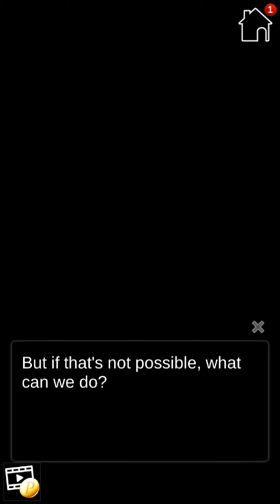CLASS OF THE LIVING DEAD #13 - FACING THE TRUTH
The thirteenth chapter of my walkthrough of Class of the Living Dead is now out !

THE STORY :

Life is at peace with the best time of school age, but suddenly a pandemic happens that leaves the world in ruins. You along with other students manage to find a safe place. Meanwhile, you accidentally meet the extremely beautiful student council president, a childhood friend and an isolated friend in the classroom. The four gathered and managed to cross a horde of undead to find a way out of the school.

All three girls with you really liked you from before, which girl would you confess if only one of them was chosen. What if you confess your feelings in the apocalypse? Will you be able to survive out of school and get to safety? Or will you perish the place full of zombies walking around the school? What story is waiting for you? Find the answers yourself in this game.

THE CHARACTERS :

• Yua: She is always positive and the center of attention. She is your childhood friend but an orphan. Back then, she was often teased and bullied, you were the one who stood up to protect her. Now, can you protect her from zombies?

• Ranko: The cool, cool student council president is haunted by the perfect definition. Sports, her mind is both wonderful, but at the moment when the world is chaos, you discover another side of her that no one expected.

• Mel: The one who is isolated by everyone in the classroom, but she’s not a useless and weak person, but a strong, aggressive girl. And in her heart, there is a powerful personal reason for her to get up and fight to survive.